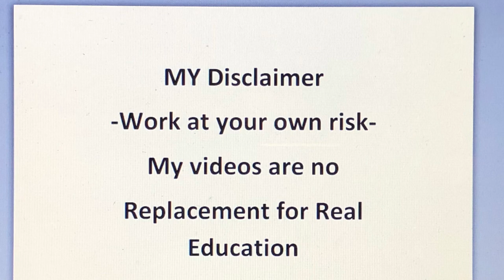How to make jewellery. Cutting open the Silicone Jewellers Mold.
How to make jewellery. Cutting open the Silicone Jewellers Mold. And. The studio on the wax work bench cutting open the 15 yr pin. Castaldo Econosil Jewelers Mold. Vulcanized silicon jewelry mold. Have a great day.